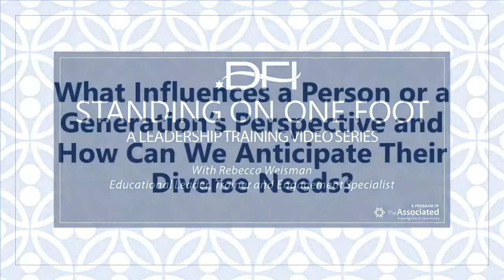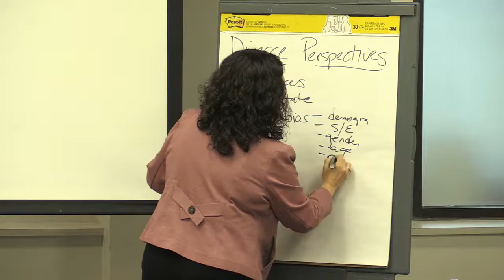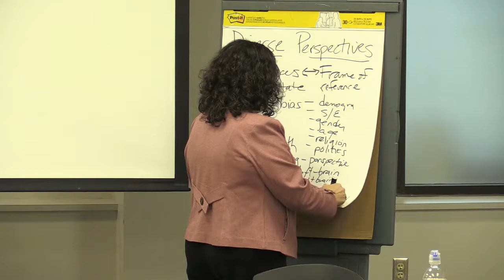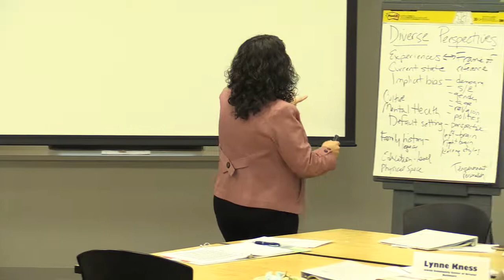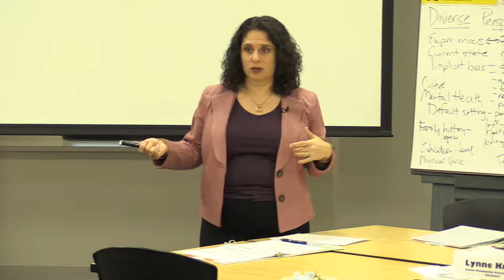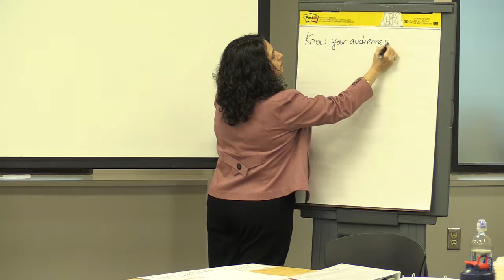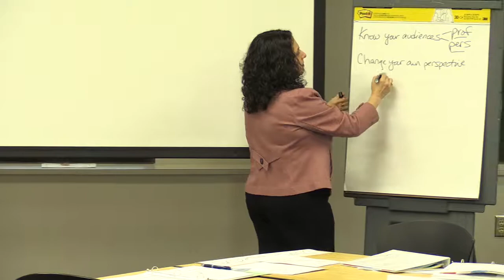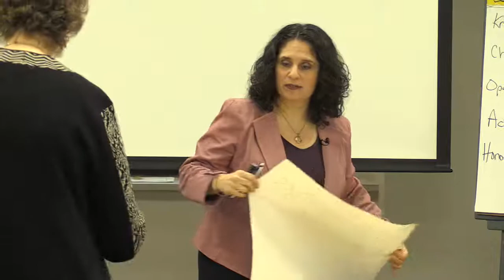2018 12 20 DFI 2 What Influences and Shapes Peoples Perspectives FINAL